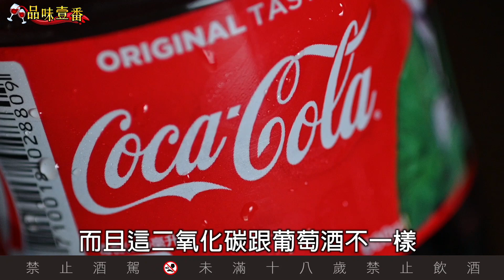喝可樂 也要挑杯子？【品味壹番 w/ 品杯師 04／林一峰Whisky School威士忌第140課】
美國總統川普是可樂的超級愛好者，據傳他一天要喝12罐可樂。

川普白宮辦公桌上，有一個帶有紅色按鈕的矩形盒子，許多人都誤以為這是核彈按鈕，但其實這是川普專門用來點可樂用的。川普只要按下紅色按鈕，就會有專人為他送來可樂。

本週品杯師須家昌與威士忌達人學院首席顧問林一峰所要測試的主題，不是威士忌、也不是葡萄酒，正是川普最愛的可樂。

罐裝可樂會比瓶裝好喝嗎？用紙杯喝可樂跟用吸管喝可樂，喝起來會不一樣嗎？大費周章地用水晶玻璃製成的可樂專用杯來喝可樂，味道真的會更好嗎？喝可樂，也需要「聞香」嗎？

經過須家昌與林一峰逐項實測下來，結果肯定令你十分驚訝。

（製作／企劃／撰文：高婉珮，攝影：陳思明）

【警語：禁止酒駕。飲酒過量，有礙健康。未滿十八歲請勿飲酒。】